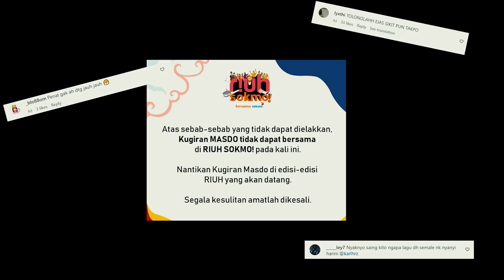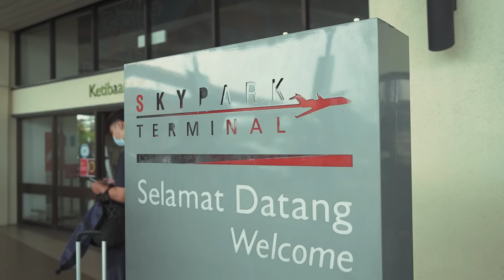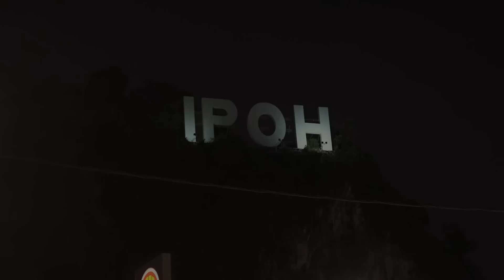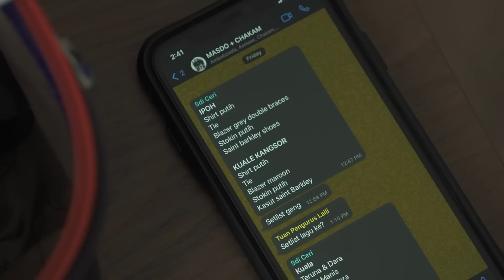AL-KISAH MASDO : SHOW CANCEL, IPOH MALI TALAK SOMBONG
Kisah yang memaparkan kejadian tidak terjangka berlaku.
Namun kami semua menghadapi dengan senyuman serta gelak tawa.